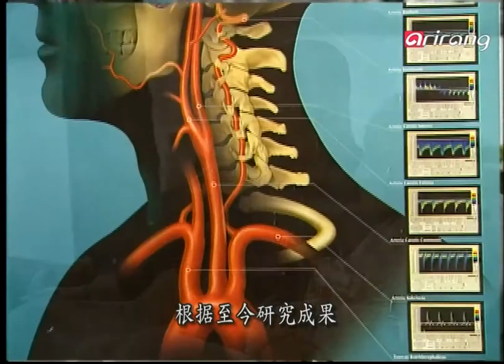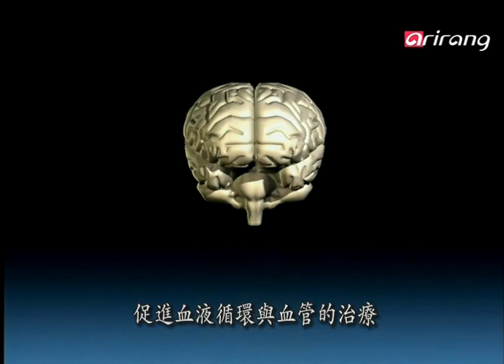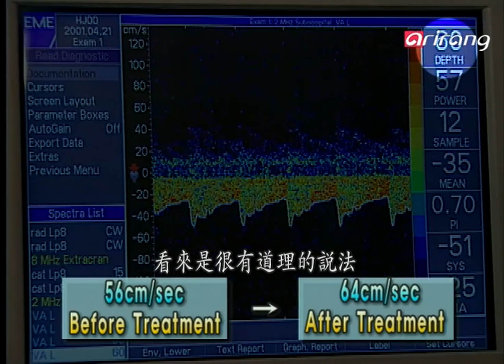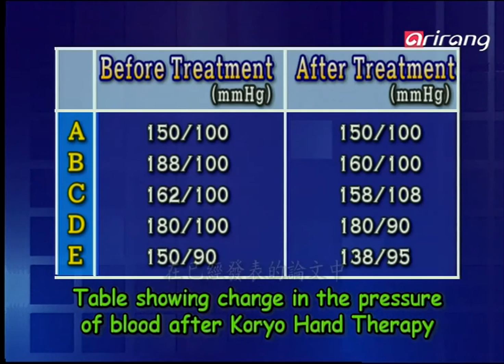Modern Eastern Medicine Ep13 Cerebral vascula treatment effects 고려수지침의 뇌혈관 치료효과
Cerebral vascula treatment effects 고려수지침의 뇌혈관 치료효과
손을 통해 질병을 다스리는 수지요법의 신비! 좀 더 객관적인 실험으로 그 효과를 입증할 수는 없을까? 최근‘고려수지요법(koryo hand therapy)을 통한 대뇌혈류량 변화’에 대한 연구가 진행되었다.
고려수지침요법은 뇌혈류의 흐름에 작용해 혈액순환과 혈관치료에 도움을 주어 건강을 유지하게 한다고 한다..뇌혈류의 흐름과 고려수지침 요법 사이엔 과연 어떤 상관관계가 있을까?